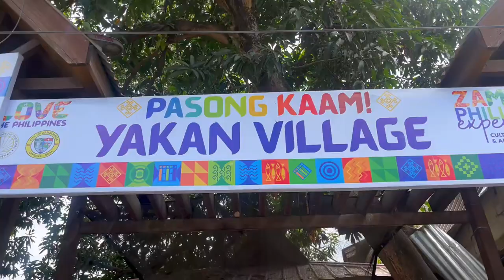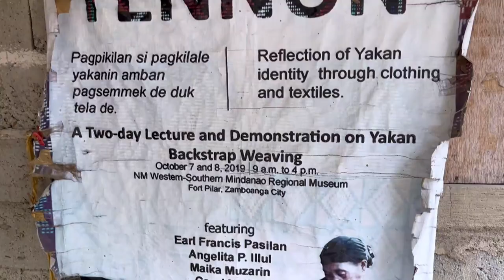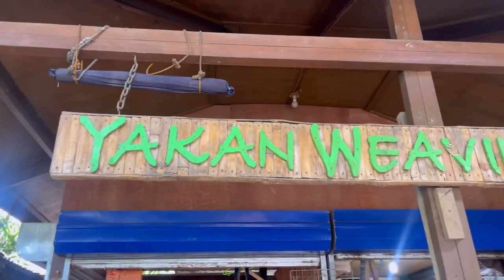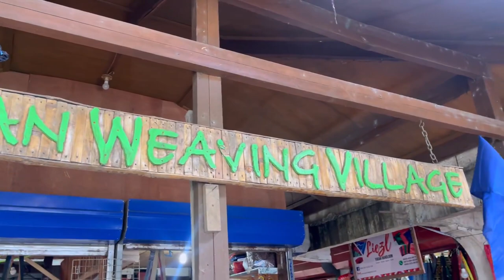A Journey to Pasong Kaami, a Yakan Village in Zamboanga City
A Journey to Pasong Kaami, a Yakan Village in Zamboanga City | A travelogue by the Group 10